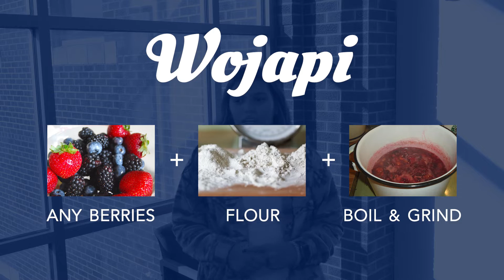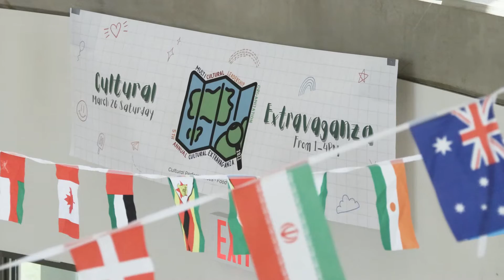DEI Spotlight - Kaelyn Johnson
Newman University honors the cultural celebrations of its diverse student population by checking in with students of different ethnic and cultural backgrounds throughout the year. Sophomore Kaelyn Johnson shares a little bit about her Native American experience growing up as well as how much she appreciates the diversity of Newman University's campus.